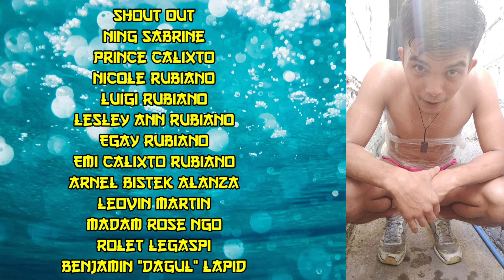Ehersisyo sa Tiyan Para Taba ay Mabawasan